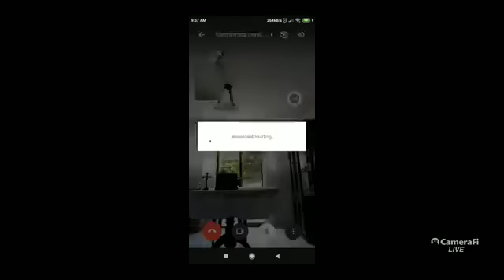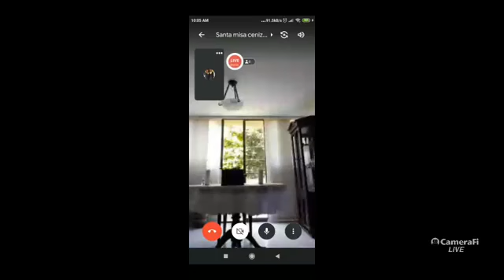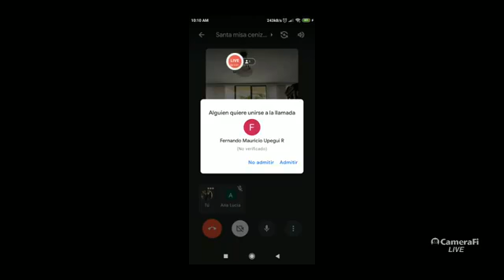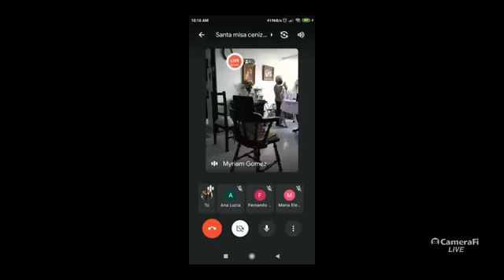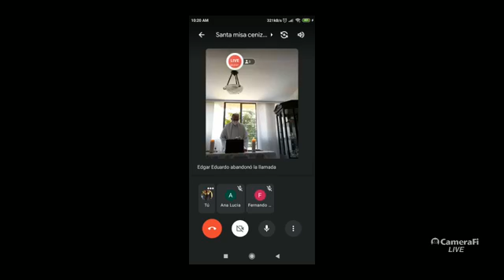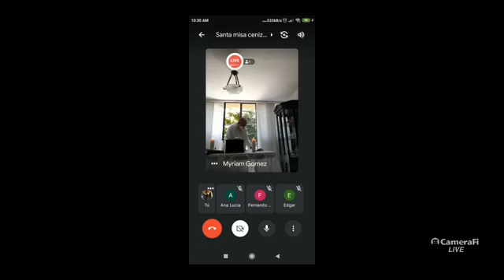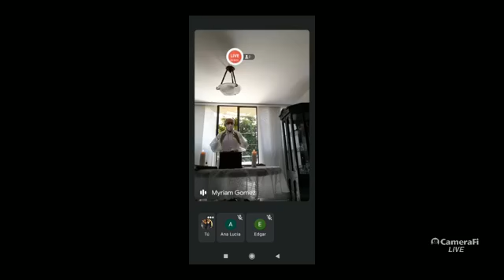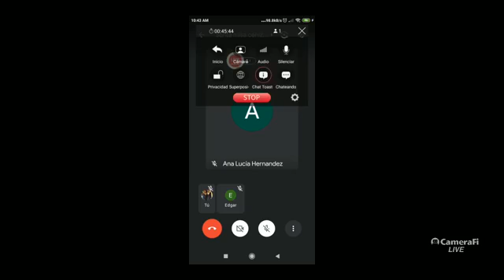santa misa último día del novenario de alba luz Rivillas de Gómez